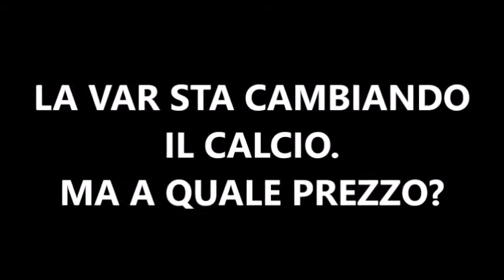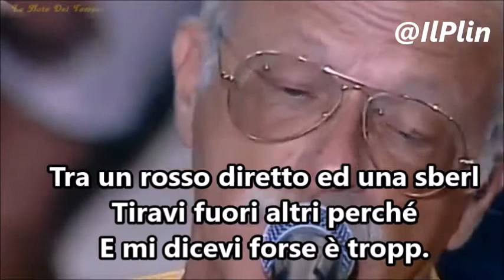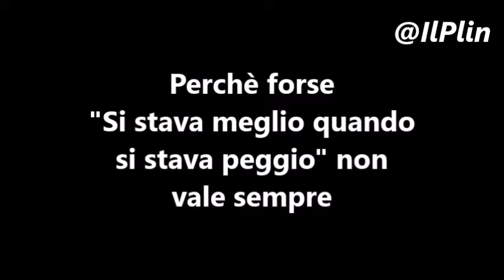Il Plin - "Quattro amici al VAR", parodia Gino Paoli, Parma Calcio Serie A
+++ ESCLUSIVA INTERVISTA AD UN ADDETTO AL VAR +++
Viste le tante polemiche e difficoltà con questo nuovo strumento, ecco le parole, in musica, di chi ci lavora.